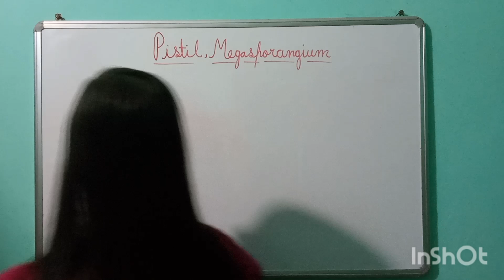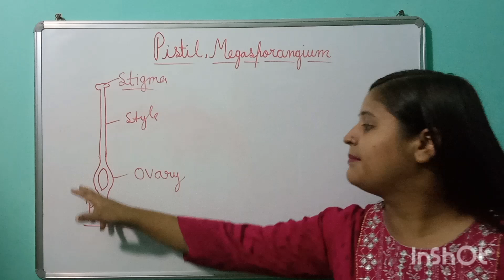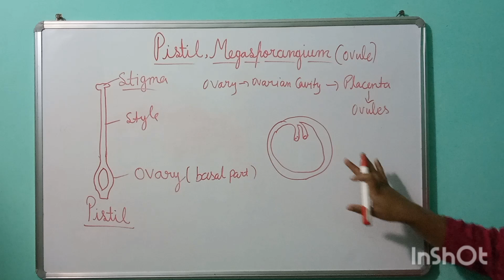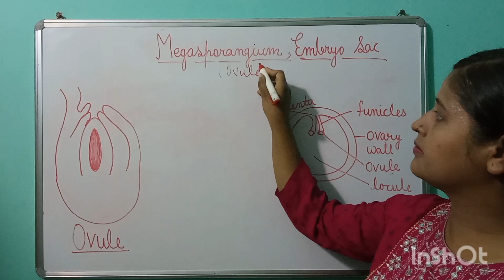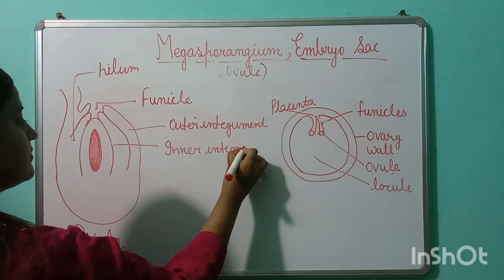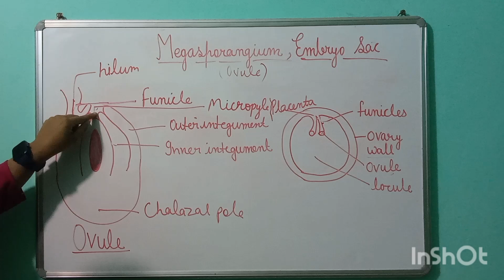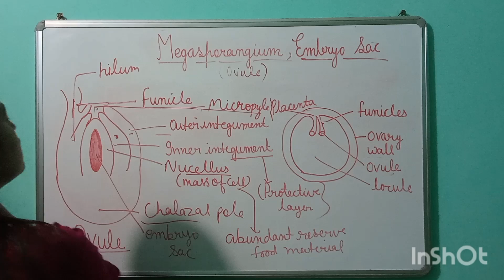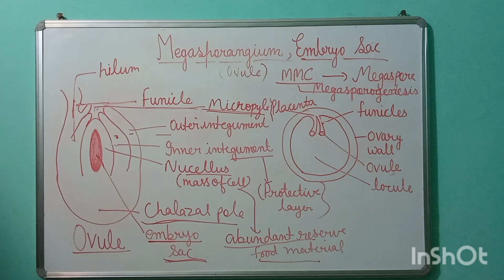Megasporangium,embryo sac class 12th chapter 1